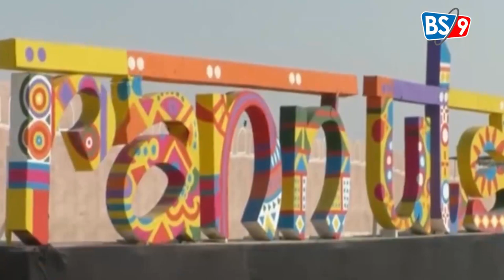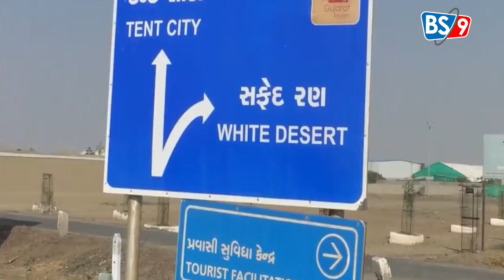બેસ્ટ ટુરિઝમ વિલેજ જોવું હોય તો અહિયાં આવો જાણશો અવનવી વિશેષતા.....| BS9 TV NEWS